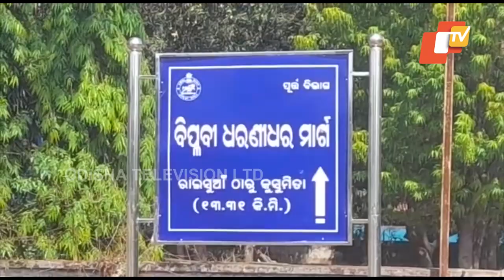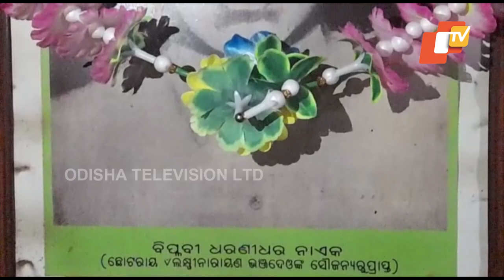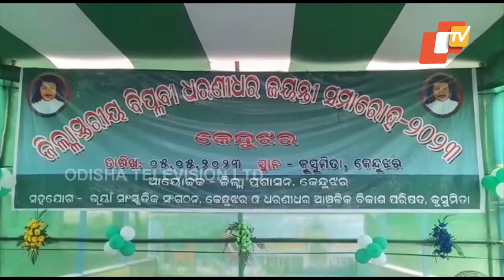Biplabi Dhananidhar Nayak Jayanti observed in Keonjhar